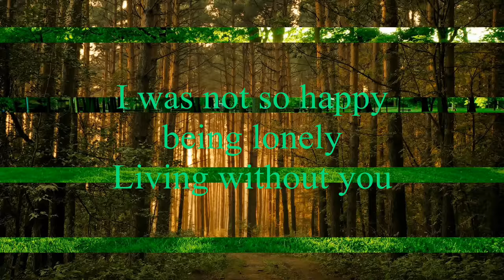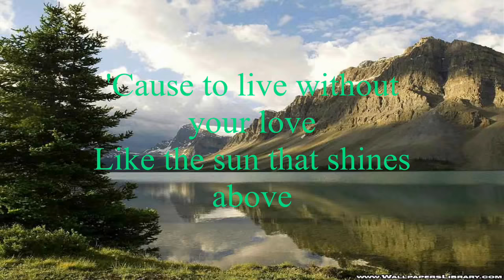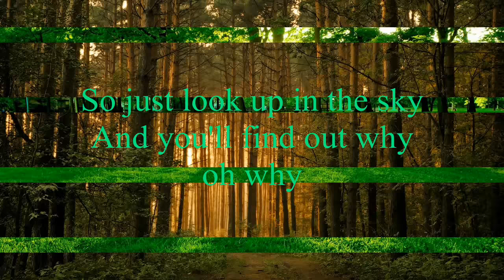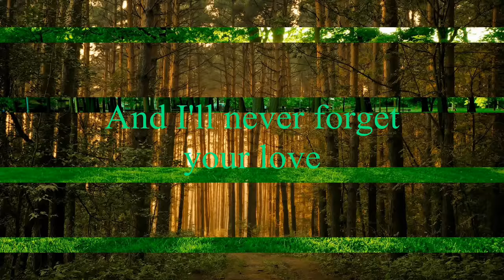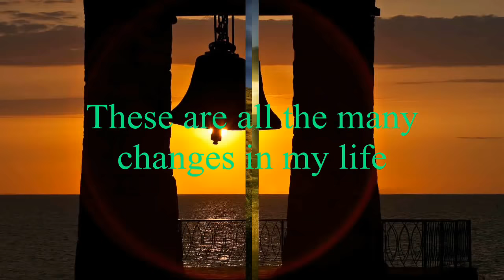Mark Sherman - Changes In My Life [w/ lyrics]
"Changes In My Life" from his 1986 " A New Balance" album.